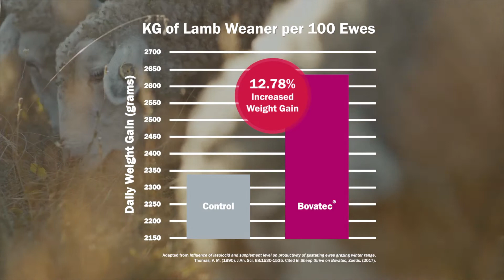Do you have your ewes nutritionally prepared for lambing and lactation?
Ewe performance primarily relies on good nutrition throughout all stages of the production cycle, with nutrient requirements changing through the year. If ewe's are receiving a high plane of nutrition during the pre and post lambing period this will help ensure that strong, healthy lambs are more easily delivered and have a good start in life.  The following video provides some tips on how to provide females with adequate nutrients and particularly minerals prior to lambing to help support them during this high stress period.